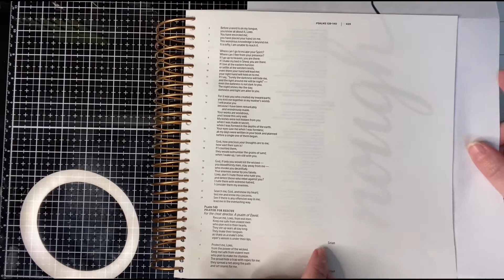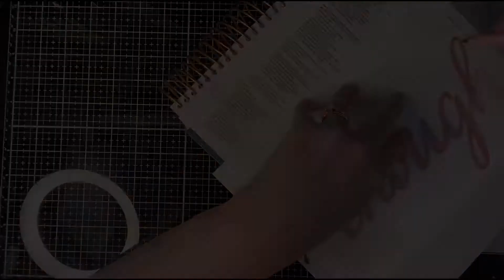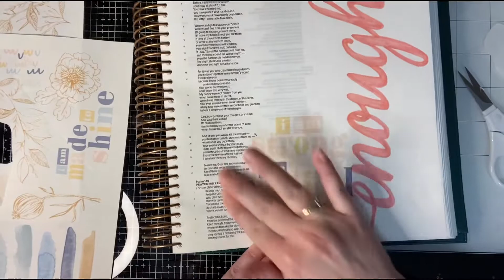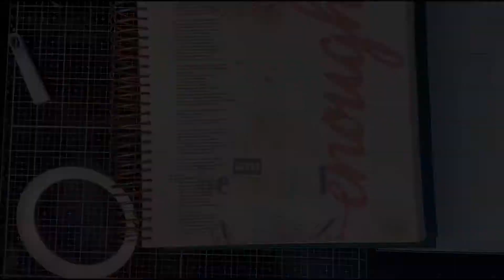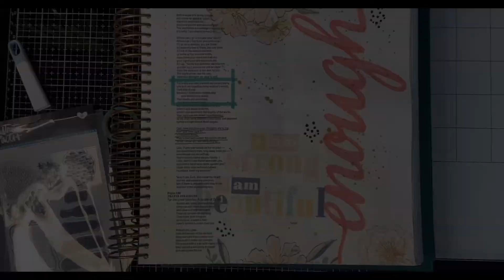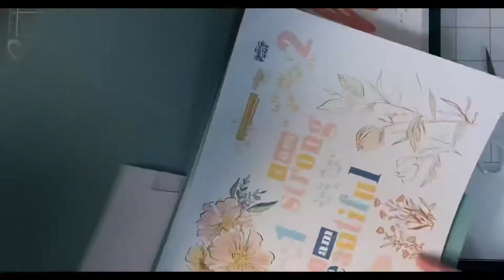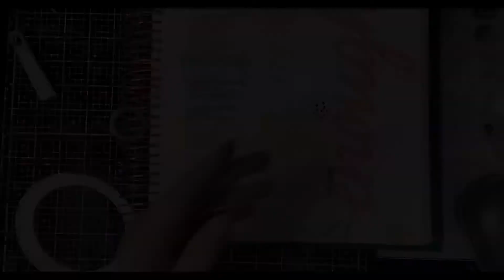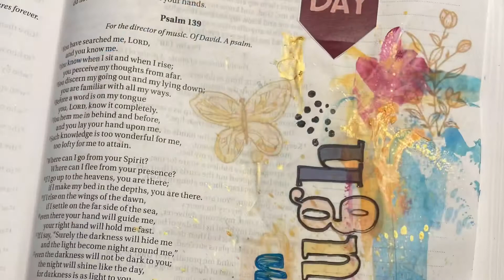Bible Journaling Process Video # 3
Here are the links to some of the items I used in the video!

Amy Tangerine Hey There stamp set was a Tuesday Mornings find, but I found it on Amazon as well (showing unavailable currently):

American Crafts Amy Tangerine Ready Set Go Acrylic Stamps, 4 by 4-Inch, Hey There

 Recycled Paper clips were purchased at Walmart.

Heidi Swapp stamp set: I apologize, I do not know the name of this set.

Tab punch:

Tab Punch (File) by We R Memory Keepers | includes punch and six tab shaped adhesive strips

I used Close to my heart ink (blue) and StazOn (black)

Thanks again!  Have a wonderful day!  God Bless!

Erica